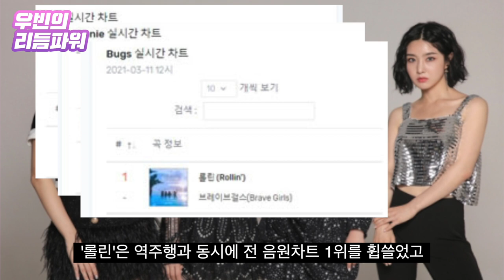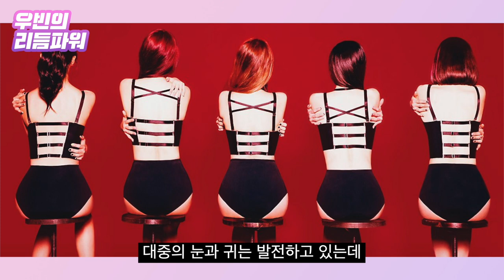브레이브걸스(BraveGirls), 야해서 못떳던 '롤린' [우빈의 리듬파워]